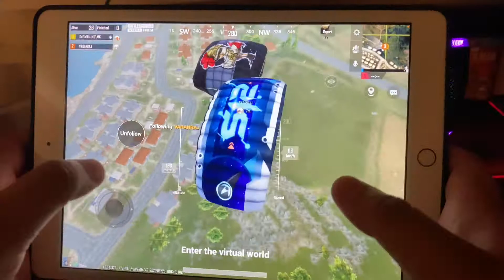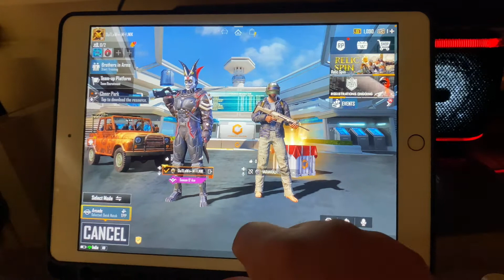IOS PUBG GAMEPLAY ON IPAD | MUST WATCH | FUNNY MOMENTS | AMAZING GAMEPLAY